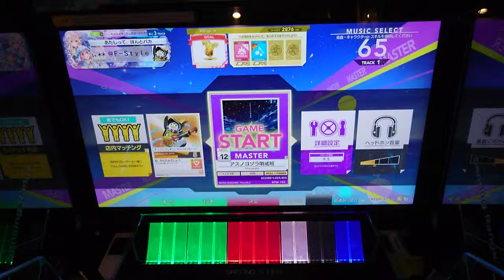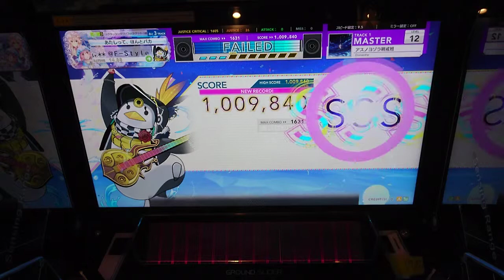【CHUNITHM】アスノヨゾラ哨戒班（MAS 12）AJ [手元動画]【チュウニズム】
Player：@F-Style

以前にアップロードしたんですが、間違えて消してしまっていたようなので、再アップします。

失敗した失敗した失敗した失敗した